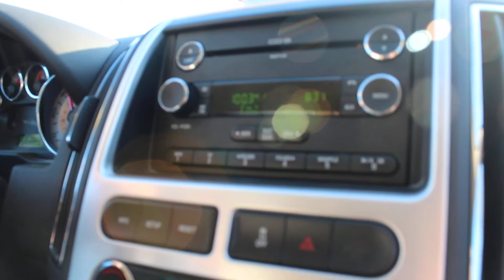On the road, Alex to Osakis . . .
Heading to St. Paul for the girls' hockey state tournament, February 18, 2015